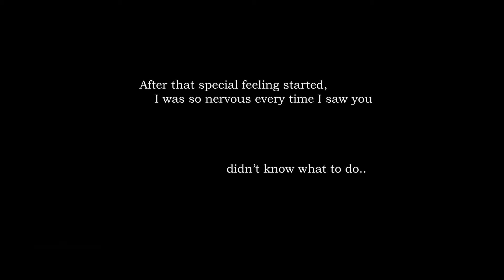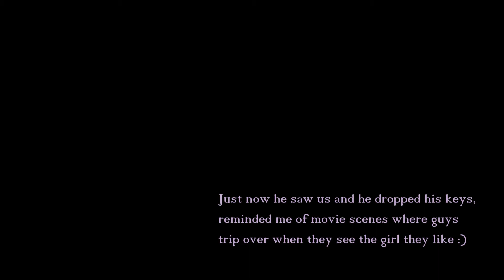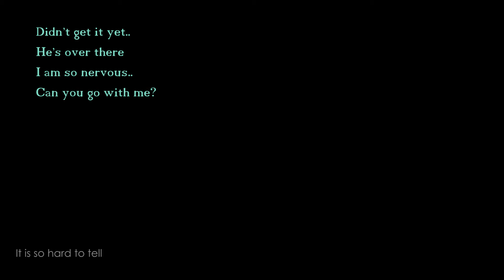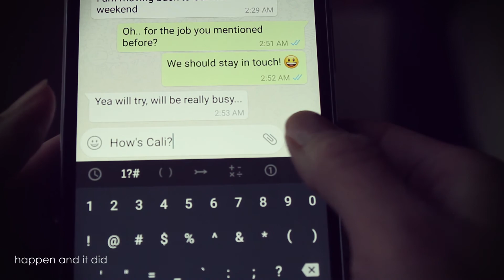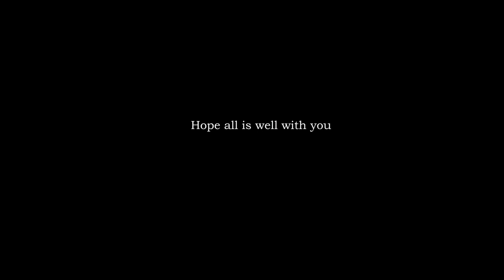A Song for You (Original: 梁靜茹 Fish Leong - 我們就到這)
I created an English version with a different story for the song 我們就到這 :)